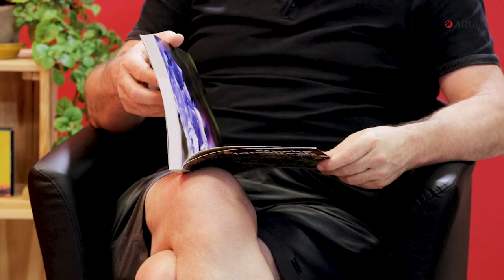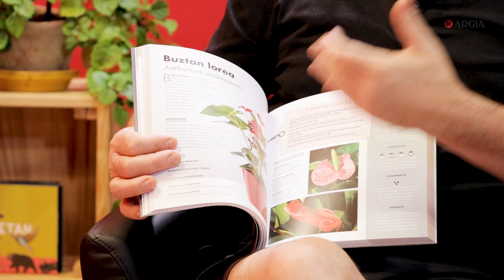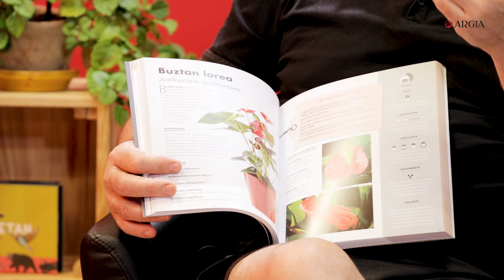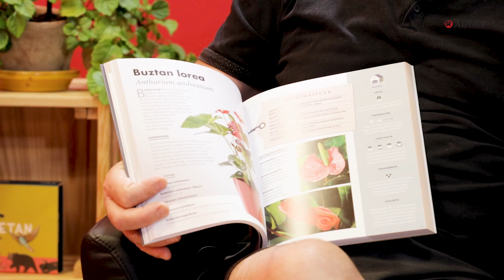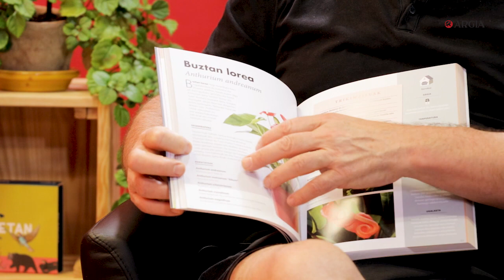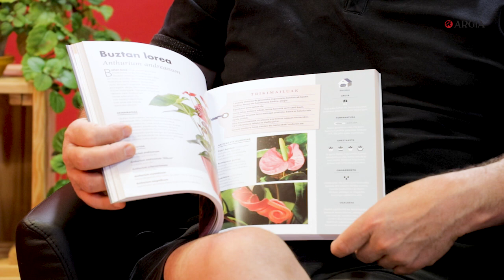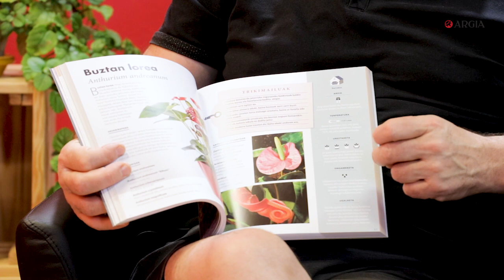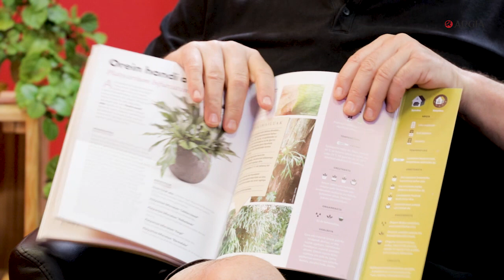Jakoba Errekondo: "Etxeko landareen hamarretik bederatzi ur gaindosiagatik hiltzen da"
Jakoba Errekondok Etxeko landareak liburua atera du. Hitzaldi honetan landareak begiratzeko eta hauek tratatzeko modua aldatuko diguten hainbat ideia eman ditu: "Landareengana hurbildu aurretik, pentsatu gu baino askoz azkarragoak direla". Ba al dakizu nondik datozen gure etxeetako landare gehienak?